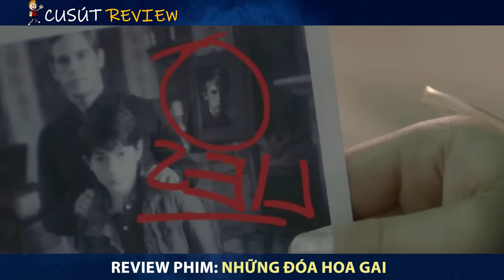[Review Phim] Xoa Dịu Nỗi Đau Quá Khứ Bằng Tình Yêu Cháy Bỏng | Những Đứa Trẻ Trên Tầng Áp Mái 3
Hôm nay mình nói về bộ phim: Những Đóa Hoa Gai 2015
Kịch bản: LongK
Voice: Cu Sút
Edit: Minh Nguyen , Hồng Sơn